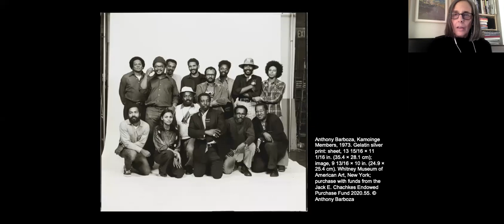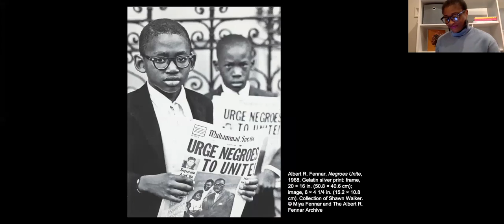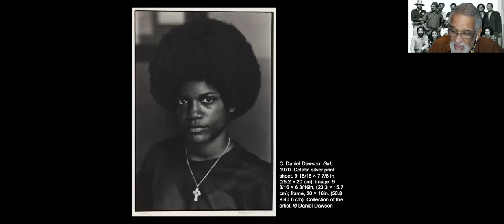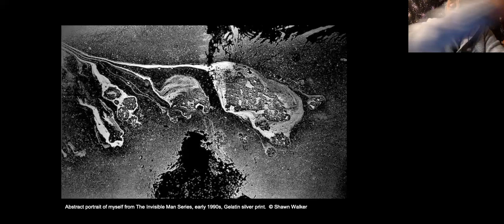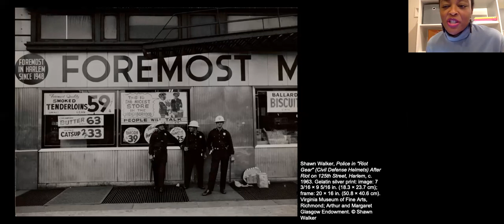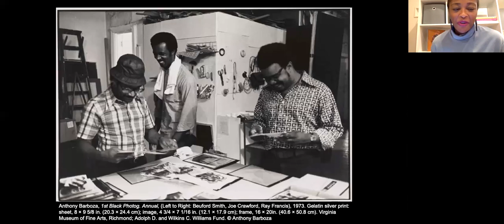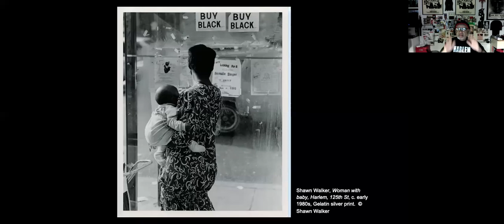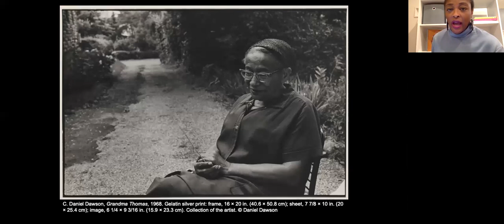Harlem and the Kamoinge Workshop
Artists Anthony Barboza, C. Daniel Dawson, and Shawn Walker discuss the importance of Harlem in the development of their work and as the ground for the Kamoinge Workshop. In sharing their individual practices, they will reflect on Kamoinge’s role in the Black Arts movement as well as their efforts to preserve and share this history in their work.

This event is moderated by Tanisha C. Ford, writer, cultural critic, and professor of history at the Graduate Center, CUNY. Ford is a co-founder of TEXTURES, a pop-up material culture lab creating and curating content on Black design, material life, and the built environment. She also co-edited, with Deborah Willis, Kwame Brathwaite: Black is Beautiful (Aperture 2019).

Presented in collaboration with Aperture, this series of programs features conversations with artists from the Kamoinge Workshop included in the exhibition Working Together: Photographers of the Kamoinge Workshop currently on view at the Whitney. The talks explore the group’s genesis in Harlem in the 1960s, its role in the Black Arts movement, and the multidisciplinary interests and practices of its members, bringing together artists from the Kamoinge Workshop with scholars and critics of Black arts and culture.

Aperture, a not-for-profit foundation dedicated to photography, connects the photo community and its audiences with the most inspiring work, the sharpest ideas, and with each other—in print, in person, and online.